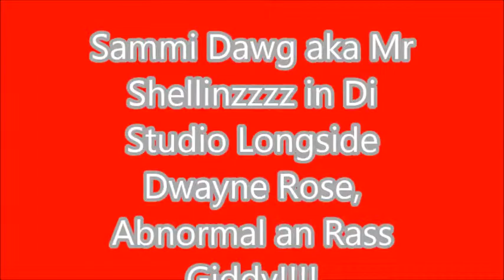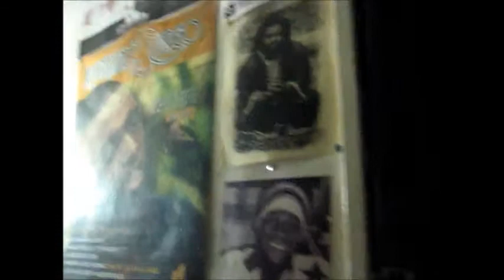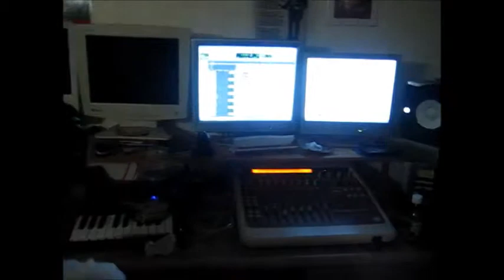Sammi Dawg In Di Studio work.mp4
Facebook.com/SammiShellinzzCampbell